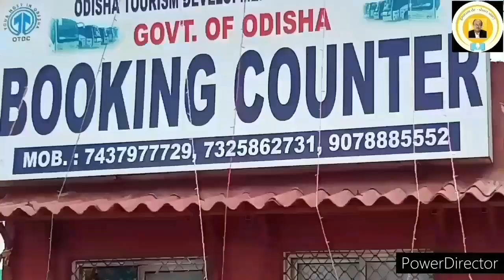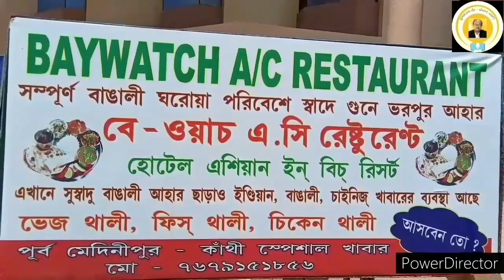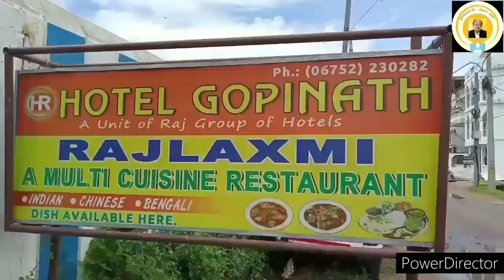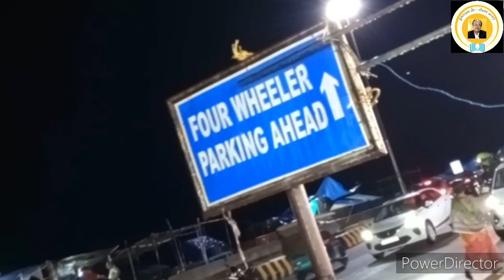Purir Galpo : Parking | পুরীর গল্প : পার্কিং | gautam de ‐short story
Purir Galpo :Parking | পুরীর গল্প  :  পার্কিং  |
কোন কোন  হোটেলের সামনে গাড়ি পার্ক করা যাবে তার একটা মোটামুটি  চালচিত্র অঙ্কিত হয়েছে এই ভিডিওটিতে।
আজ ভিডিওটি ( 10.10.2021 ) upload করা হ'ল।